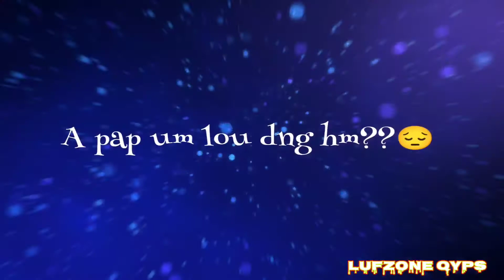Lenthang kipgen 🫧Latest song kuki latest song @LufzoneQYPS#kukisongcollection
kuki latest music

kuki latest music

kuki latest music
kuki latest music

kuki latest music

kuki latest music

kuki latest music

kuki latest music

kuki latest music
kuki latest music kuki latest music kuki latest music kuki latest music
kuki latest music kuki latest music kuki latest music
kuki latest music kuki latest music kuki latest music kuki latest music kuki latest music